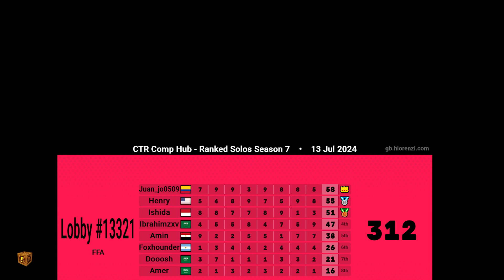Online Race #467 | N. Tropy Almost Take Control Ranked FFA Standard Lobby | CTR Nitro Fueled (PS4)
Crash Team Racing Nitro Fueled Ranked FFA Lobby  | Online Race #467

I'm on Switch (ID: SW-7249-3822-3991) & PS4 (PSN: Ishida_25), if you want to add me, just add it &  let me know... :)

Saya bermain di Switch (ID: SW-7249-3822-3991) & PS4 (PSN: Ishida_25), jika kalian mau menambah saya, tambah aja & kasih tau saya yah... :)

Tracks:
[0:00] - Lobby Intro
[0:08] - Tiny Temple
[4:12] - Out of Time
[8:39] - Polar Pass
[13:20] - Drive Thru Danger
[17:38] - Dingo Canyon
[21:16] - Jungle Boogie
[24:32] - Roo's Tubes
[27:41] - Deep Sea Driving